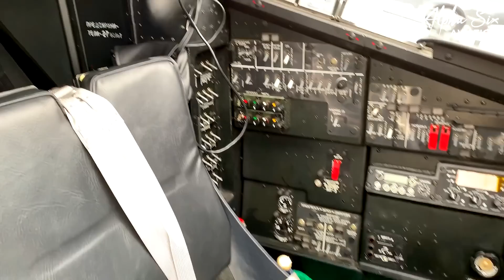ZVANICNO PRIKAZANI!! Novi helikopteri "Mi-35M" | Aerodrom Batajnica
Helikopteri Mil Mi-35M od pre par dana nalaze u sastavu Srpskog ratnog vazduhoplovstva a dana 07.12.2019 su i zvanicno predstavljeni nasem vojnom vrhu i medijima na aerodromu Pukovnik pilot Milenko Pavlovic u Batajnici.

Sav materijal je vlasništvo kanala Alpha SiX, zabranjeno je svako kopiranje!!
Veliko hvala Vojsci Srbije i Ministarstvo odbrane Republike Srbije

FAQ:

Helicopter type: Mil Mi-35M

Registration: 35101, 35103

Air base: P. pilot Milenko Pavlovic

Remember to watch in HD and let me know what you think!!

And as always, thank you all for the continued support!!